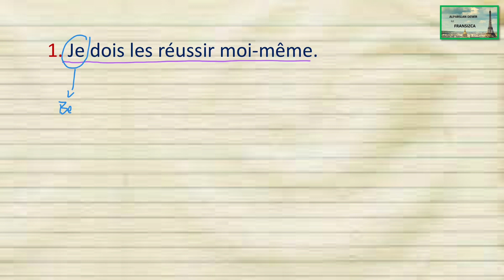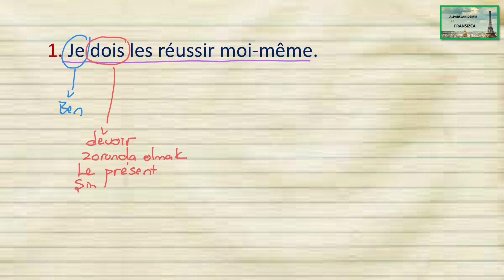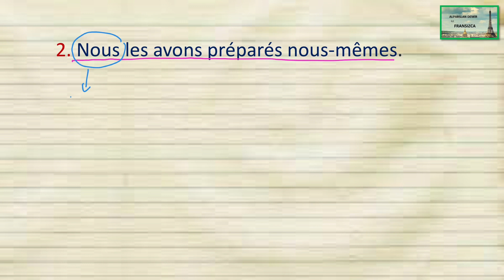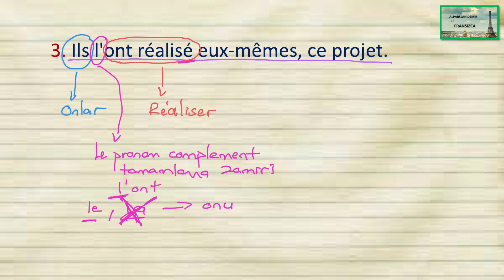Fransızca Türkçe Çözümlemeli Cümle Çevirisi Çalışmaları - 88.Video